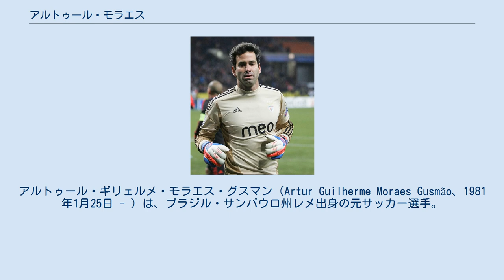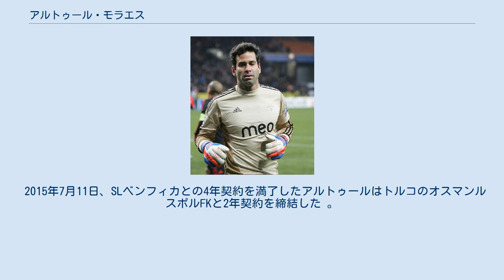アルトゥール・モラエス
アルトゥール・ギリェルメ・モラエス・グスマン（Artur Guilherme Moraes Gusmão、1981年1月25日 - ）は、ブラジル・サンパウロ州レメ出身の元サッカー選手。
 2011-12シーズン以降、コンスタントに実力を発揮したことから、ベンフィカ・ファンから「Rei Artur (アーサー王) 」と呼ばれている。
 パウリスタFCでキャリアを始め、2003年にクルゼイロECへ加入。
カンピオナート・ブラジレイロ・セリエAとコパ・ド・ブラジルにて優勝を果たす。
2006年からは2年間コリチーバFCへレンタル移籍する。
加入1年目はクレーベル・ゲラ, ロドリゴ・ピーテルス・マルケスとのポジション争いを制し正GKになるも、2年目の2007年はエドソン・バストスにポジションを奪われ、控えGKになる。
 2008年、当初は古巣クルゼイロECに復帰する予定であったが、イタリア・セリエAに属するACシエーナからオファーがあったことから欧州行きを選択した。
 2008年1月4日にACシエーナと2年契約を結んだ。
同月の30日にACチェゼーナへレンタル移籍、18試合に出場した。
 2008年6月25日、チームメイトのシモーネ・ロリアと共に同じくイタリア・セリエAに属するASローマへ移籍。
この動きに併せ、ローマ側はジャンルカ・クルチを共同保有し、アーメド・アピマー・バルッソをレンタルの形でシエナ側に移籍させた。
さらに、両クラブが共同保有していたダニエレ・ガッロッパの保有権を完全に渡した。
ローマでの最初のプレシーズンマッチ・ステアウア・ブカレスト戦で非公式デビューをするも1-3で敗戦した。
 2009年4月に正GKのドニが負傷した際、ジュリオ・セルジオ、ピエトロ・ピポロとの争いを制しゴールマウスを守った。
しかし、2009-10シーズンはジュリオ・セルジオが正GKになり、ドニとさらに新加入のボグダン・ロボンツが控えを務める形になりアルトゥールは第4GKで事実上の戦力外となった。
 2010年夏にエドゥアルド、パヴェウ・キェシェクと2人のGKを失ったポルトガルのSCブラガに移籍。
新加入のキムがシーズンを棒に振るほどの大怪我をしたことにより、UEFAチャンピオンズリーグ 2010-11予選3回戦からマリオ・フェルゲイラス、フェリペ・ヴェントゥーラ・ドス・サントスの第3GKとなる。
 リーグ戦では、正GKのフェリペが12月にブラジルへと戻っていった後のフェルゲイラス、セバスティオン・マルコス・バルボーザ・ジ・オリヴェイラとのポジション争いを制し正GKに昇格した。
以降は、常にゴールマウスを守りUEFAヨーロッパリーグ 2010-11準優勝に貢献した。
 2011年5月20日にSLベンフィカに4年契約で移籍した。
1年目はエドゥアルドとのGK争いに勝ち、シーズンを通して出場。
メディアやサポーターから「Rei Artur (アーサー王) 」と呼ばれるようになった。
 SLベンフィカ在籍中はUEFAチャンピオンズリーグやUEFAヨーロッパリーグなどの試合も含めて合計143試合の公式戦に出場し、その内61試合は無失点で抑えている。
 在籍中はUEFAヨーロッパリーグ準優勝2回、プリメイラ・リーガ優勝2回、ポルトガル・カップ優勝1回、ポルトガル・リーグカップ優勝3回、ポルトガル・スーパーカップ優勝1回と数多くのタイトルを獲得した。
 2015年7月11日、SLベンフィカとの4年契約を満了したアルトゥールはトルコのオスマンルスポルFKと2年契約を締結した 。